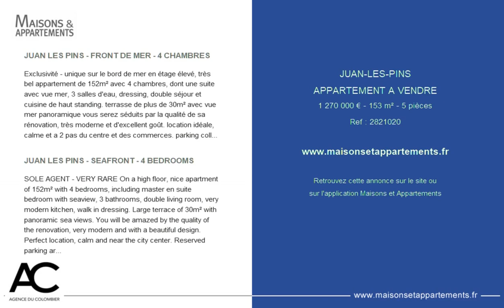JUAN-LES-PINS - APPARTEMENT A VENDRE - 1 270 000 € - 153 m² - 5 pièces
Référence : 2821020

JUAN LES PINS - FRONT DE MER - 4 CHAMBRES
Exclusivité - unique sur le bord de mer en étage élevé, très bel appartement de 152m² avec 4 chambres, dont une suite avec vue mer, 3 salles d'eau, dressing, double séjour et cuisine de haut standing. terrasse de plus de 30m² avec vue mer panoramique vous serez séduits par la qualité de sa rénovation, très moderne et d'excellent goût. location idéale, calme et a 2 pas du centre et des commerces. parking collectif sécurisé. unique

JUAN LES PINS - SEAFRONT - 4 BEDROOMS
SOLE AGENT - VERY RARE On a high floor, nice apartment of 152m² with 4 bedrooms, including master en suite bedroom with seaview, 3 bathrooms, double living room, very modern kitchen, walk in dressing. Large terrace of 30m² with panoramic sea views. You will be amazed by the quality of the renovation, very modern and with a beautiful design. Perfect location, calm and near the city center. Reserved parking area for the residents.